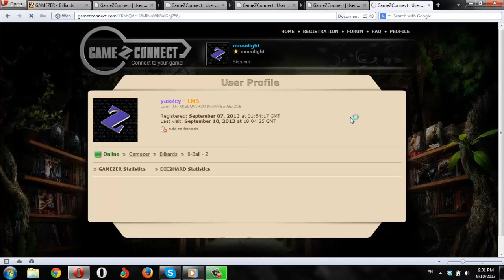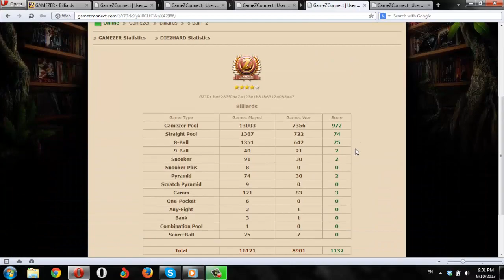10-9-2013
KKabQVcH2MINnWK8aIGpj256
bY7TdcXyiulICLfCWnXA2986